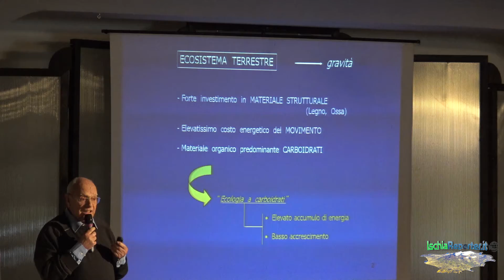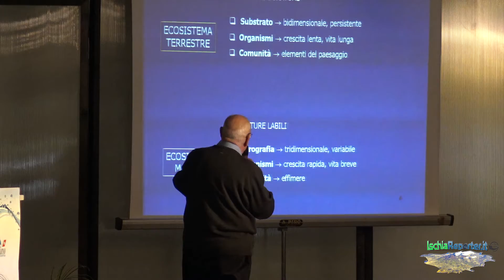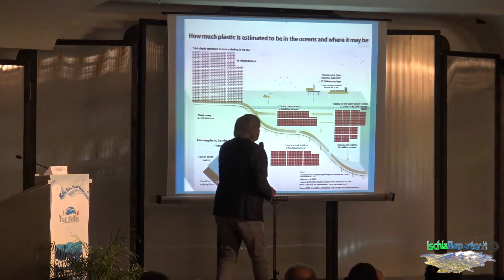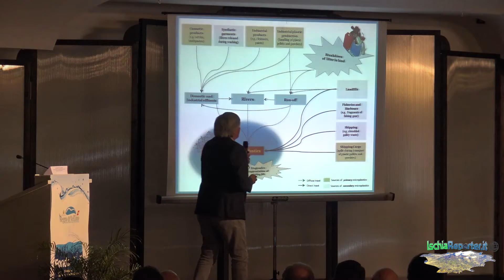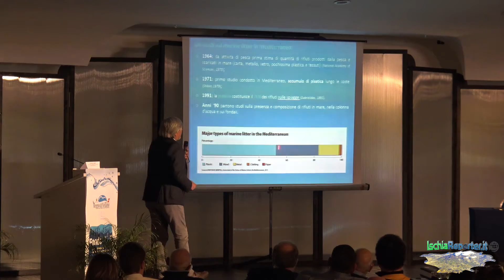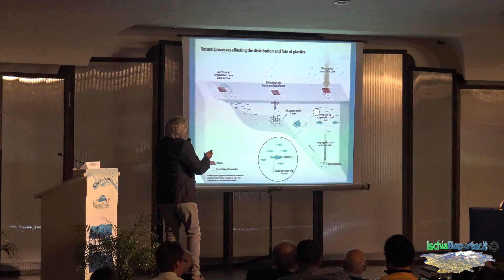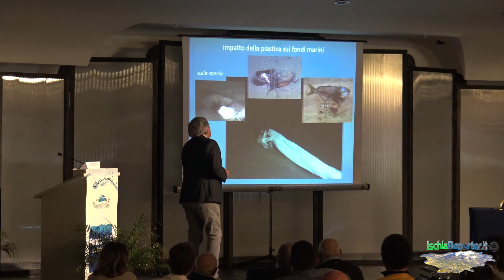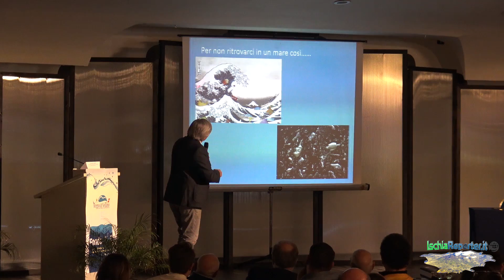Lacco Ameno, 16 marzo 2019 : Seminario pubblico sui Fondali del Regno di Nettuno